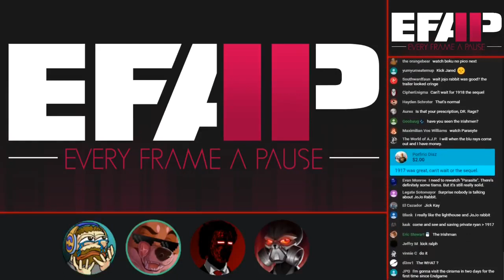EFAP shares their opinions on some movies...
EFAP shares their "short form" opinions about some movies, those include: Taxi Driver, Falling Down, King of Comedy, You Were Never Really Here (relating to Joker) as well as Lighthouse, Parasite and 1917...

The Original Video (EFAP #70 - Ralphthemoviemaker has a BAD TAKE on the Joker (2019) with Literature Devil)
{EFAP Highlight}